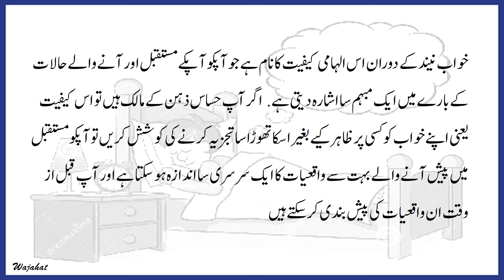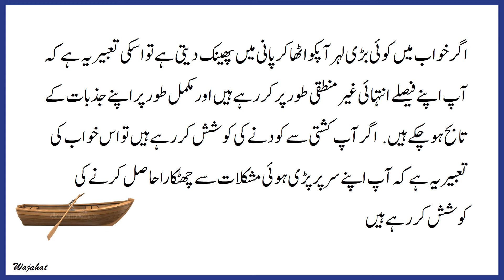Khwab Mein Kashti Dakhne Ki Tabeer | Dream Interpretation of Boat